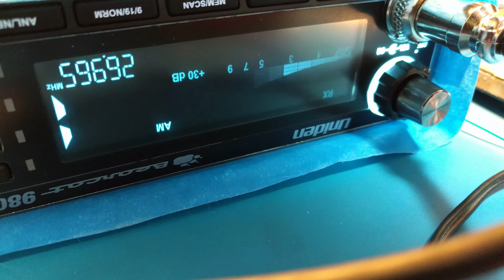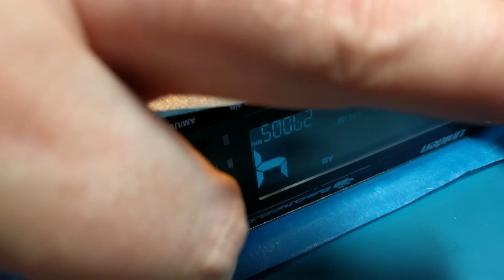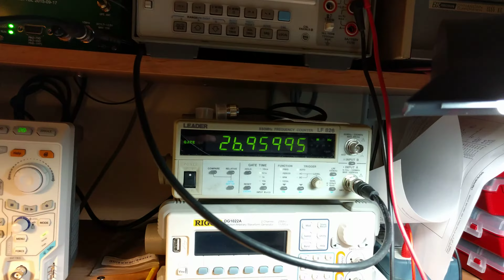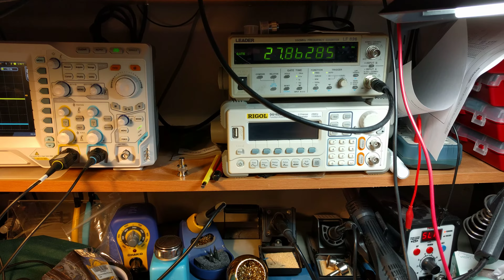SSB980 hacking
I have full control over the PLL.
It will do MY bidding :)